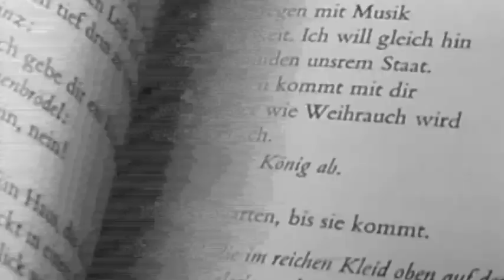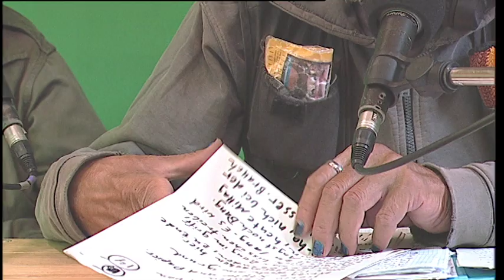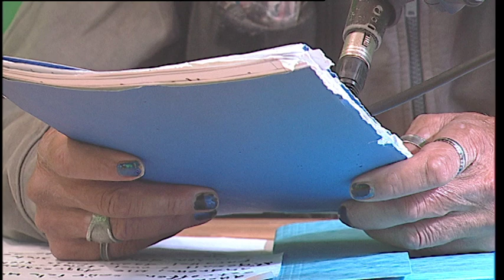Michael Otto und Gabriela Pereira - 06.09.2019